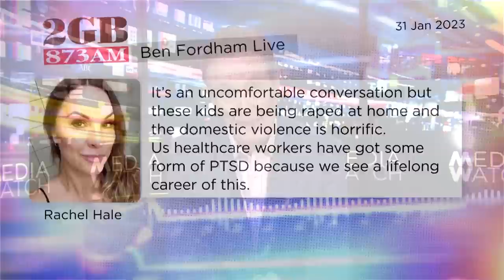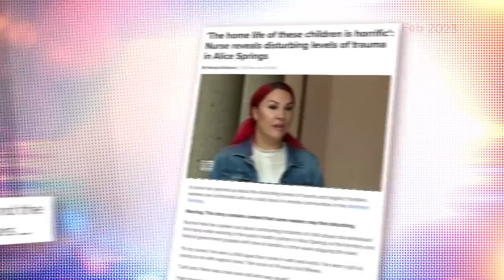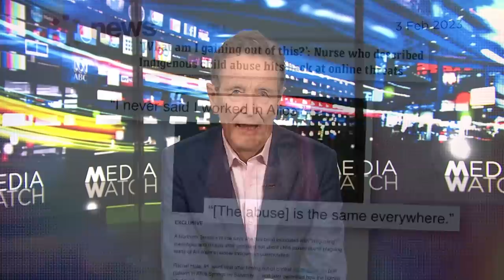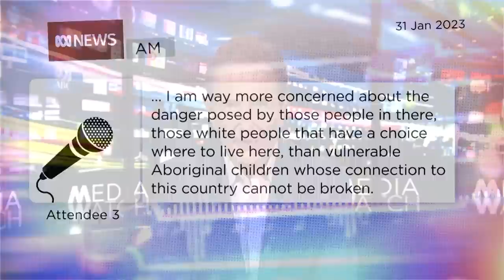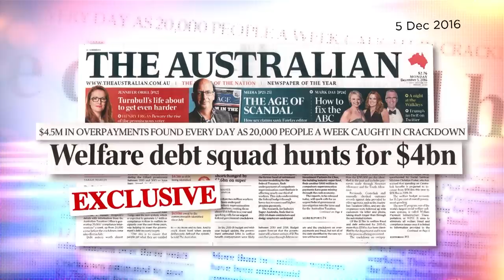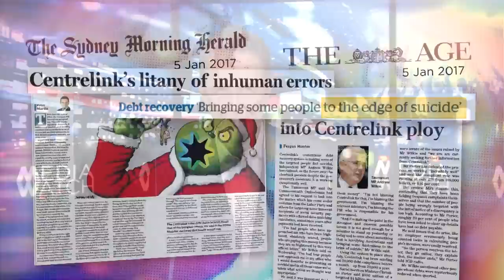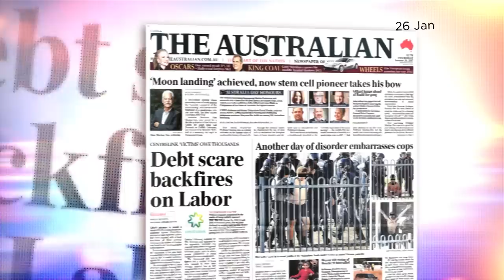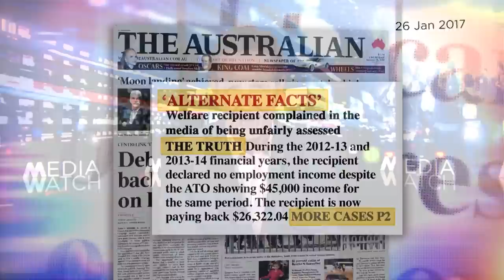'Shameful': Media run government propaganda | Media Watch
0:00 - Alice Springs fury

ABC apologises for ‘white supremacy’ report on Alice Springs meeting as a former nurse shocks commercial media with stories of sexual abuse in Indigenous communities.

09:31 - Robodebt ‘friendly media’

Robodebt royal commission hears damning evidence about the Coalition’s media strategy to manipulate public opinion, including the use of ‘friendly media’.